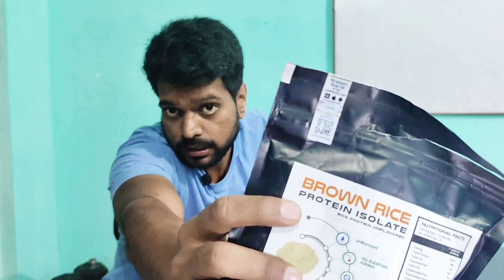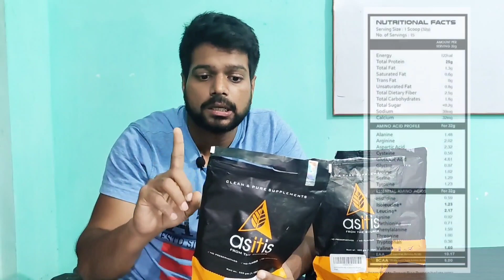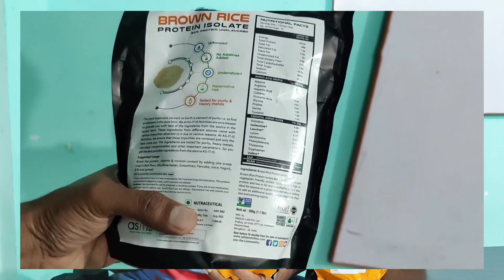Best alternative to whey protien?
Review of asitis soy protien isolate, pea protien isolate and rice protien isolate.